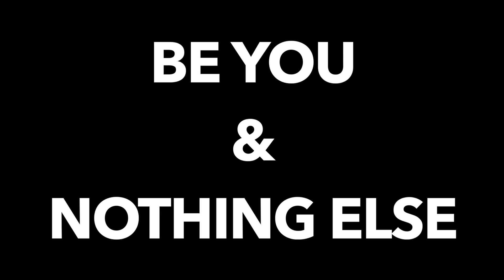How to get 1,000,000 subscribers (rewind 2018)